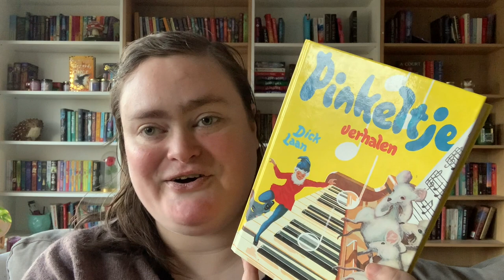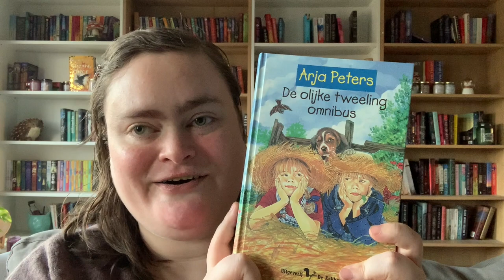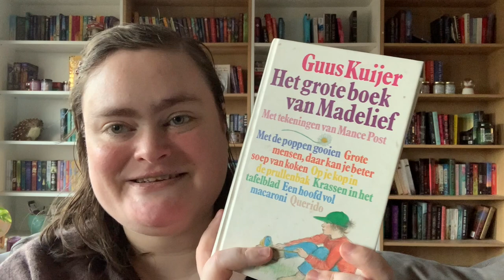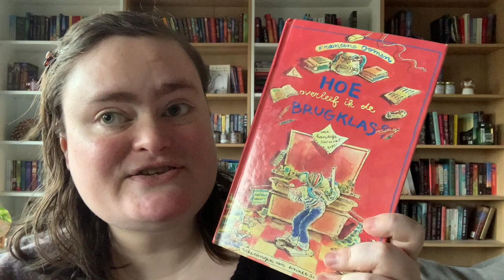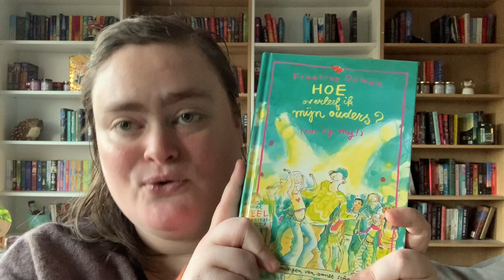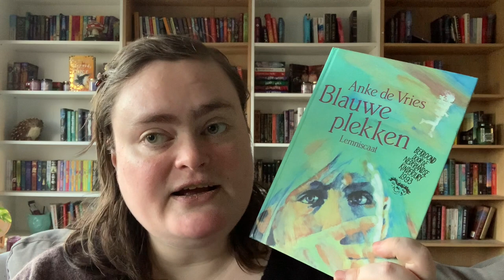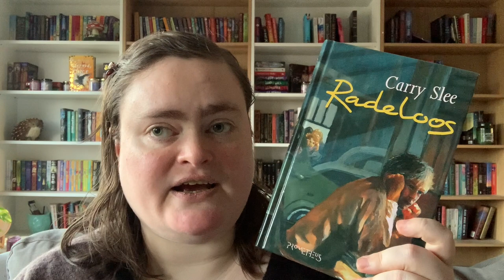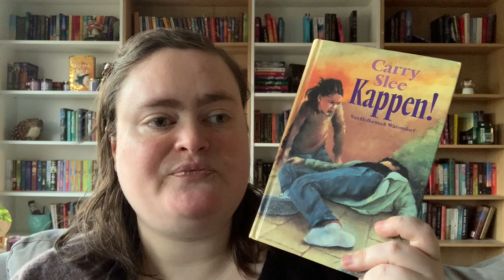🧸 MY FAVOURITE CHILDHOOD BOOKS 🧸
OPEN ME!

Hello my name is Pris and this is my youtube channel! I will be talking about all things book and also do a lot of reading and productivity sprints!

You can also find me on the following social media!

All channel art is made by Jade!

I love you and your support very much!